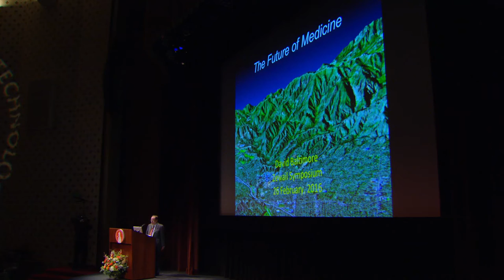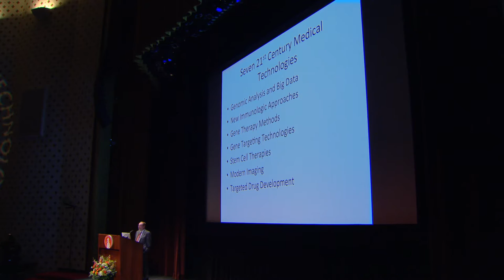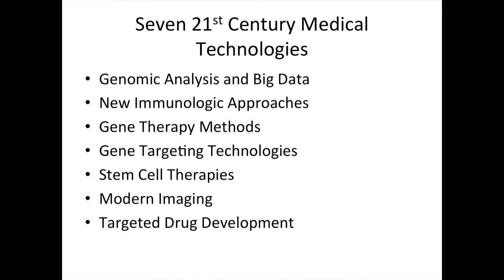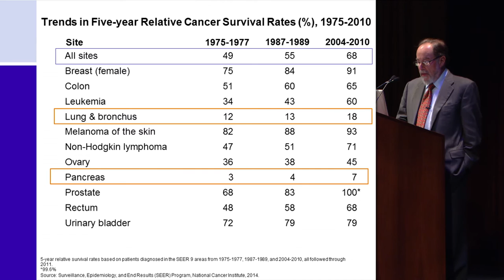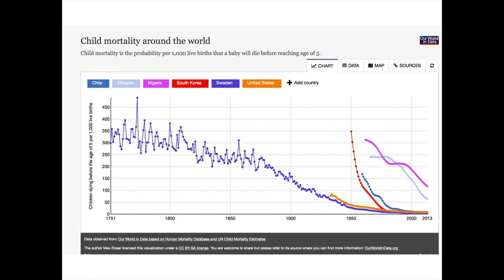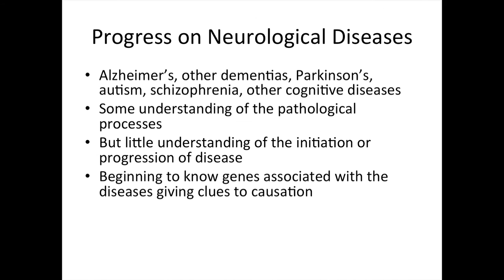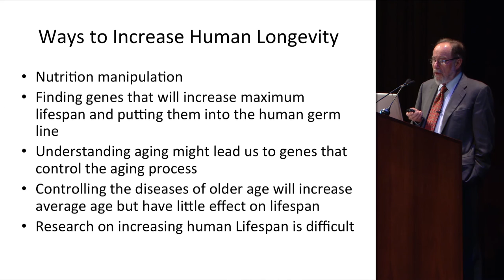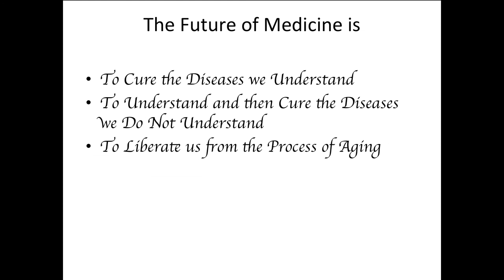The Future of Medicine - D. Baltimore - 2/26/2016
The Science and Society conference brought together world leading researchers and scholars in science and world affairs—individuals who have dedicated their careers to addressing the most complex and challenging problems of our time.
The one-day conference was organized in honor of Nobel laureate Ahmed Zewail—Caltech's Linus Pauling Professor of Chemistry and professor of physics—as a way to recognize this distinguished scholar for more than 40 years of scientific and scholarly contributions. Zewail was be joined by fellow Nobel laureates and National Academy of Science and National Medal of Science honorees, as well as other leaders in their fields, in a series of lectures ranging from treating disease to quantum physics.